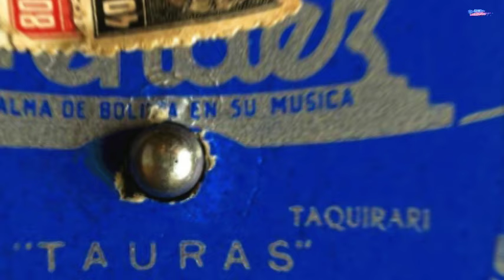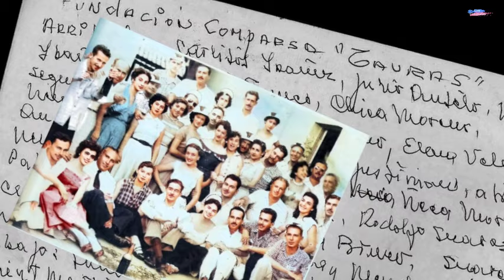EUGENIO VELASCO - TAURAS - CARNAVAL-TAQUIRARI - 1950 - PRIMERA GRABACIÓN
EUGENIO “NEGRO” VELASCO: LA GRAN VOZ PIONERA DEL ORIENTE Y EL TAQUIRARI “TAURAS”- 1950
En los años 40 del siglo XX en el occidente del país se consolida lo que ya se podía llamar música popular o música folklórica boliviana, que incluía ritmos de todas las regiones. Hasta mediados de los años 30, en el occidente no aparecían los taquiraris ni los carnavales como parte de la música popular boliviana, recién algunos años después de la Guerra del Chaco, se empiezan a cantar canciones del oriente en La Paz y otros departamentos del occidente.
Por un lado, la música del oriente solo era instrumental, hasta que el año 1936 el poeta cruceño Raúl Otero Reiche, le hizo la letra al carnaval PALOMITA DE ARROZAL del compositor orureño Jorge Luna y fue la primera canción popular folklórica del oriente que se cantó y a partir de ahí se hicieron también letras para taquiraris, polcas y valses del oriente. La chobena llegó mucho tiempo después.
Las melodías y las canciones con ritmos orientales cautivaron a la sede de gobierno y todo el occidente, así queda demostrado en la larga lista de taquiraris y carnavales creados por numerosos compositores collas durante la década de los años 40, 50 y 60.
La música oriental se puso de moda en pleno auge de la música folklórica nacional y aparecieron grandes voces para interpretarla: Los dúos paceños Las Kantutas y las Hermanas Tejada encabezaban la lista de las grandes estrellas y a las que se sumaron los intérpretes orientales como: Las Voces del Oriente, Pepa Cardona, Maruja Lavadenz, Carlos “Trueno” Saucedo y el extraordinario Eugenio “Negro” Velasco, entre otros.
Cuando se inaugura la primera disquera nacional MÉNDEZ, el año 1949, Velasco es el cantante que más grabaciones realizó hasta que decide retirarse de la música el año 1952, después de una exitosa carrera de más de 15 años y que había iniciado en su natal Santa Cruz con actuaciones en la primera radio cruceña, Radio Oriente (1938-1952) de Luis Canedo Reyes. Entre los exitosos temas grabados por Velasco está el taquirari “TAURAS” dedicado a la comparsa del mismo nombre por su compositor el orureño Gilberto Rojas, el más importante compositor de música popular boliviana de los años 40 y 50.
Hay un detalle en esta canción que no puedo pasar por alto, Rojas en la partitura original de “Tauras” puso que la letra y la música del taquirari eran de su autoría, sin embargo en los escritos oficiales de Hernando Sanabria, ya publicados, aparece una aclaración, indicando que Rojas hizo la música y él (Hernando Sanabria) como integrante de la comparsa "Tauras" hizo la letra y pone de testigos a dos miembros de la agrupación: Carlos Landívar Gil y el compositor Nicolas Menacho (ambos ya fallecidos) y aclara que no se trata de hacer polémica, considerando la amistad y la admiración que sentía por la obra del compositor Gilberto Rojas Enríquez.

Jorge Gil Suárez